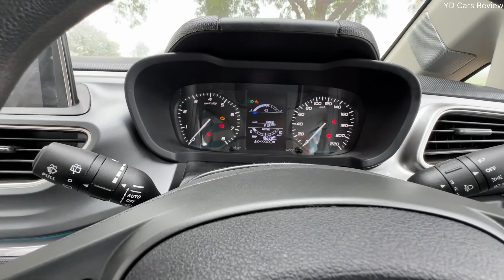Tata Altroz XZ Diesel 2023 Price & Features ❤️ Last Diesel Hatchback !!